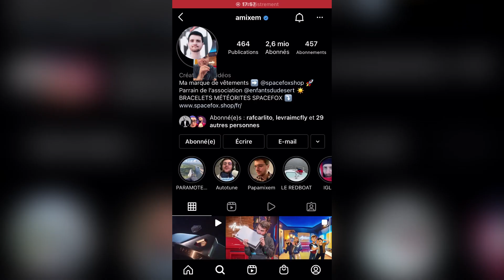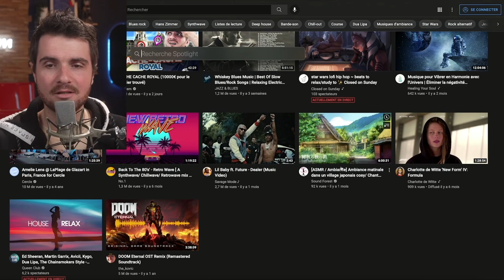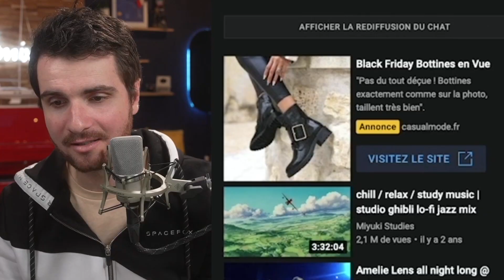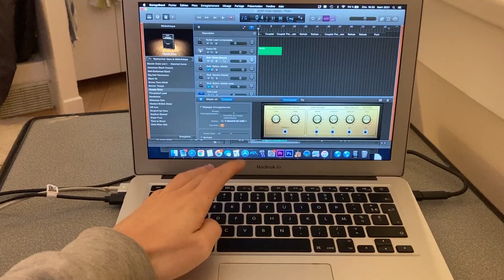LANONE ARTHUR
Salutation la Redbox,
Ma tête vous est peut être familière, j’étais dans les 50 sélectionnés du embauchemoiamixem mais je n’ai pas eu la chance de venir vous rencontrer. J’espère vous convaincre cette fois-ci !

Arthur Lanone